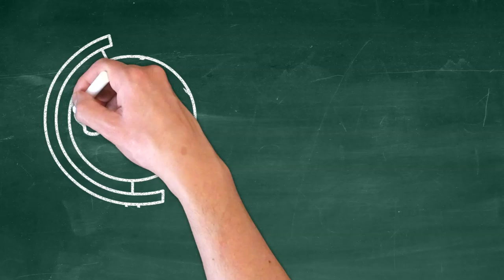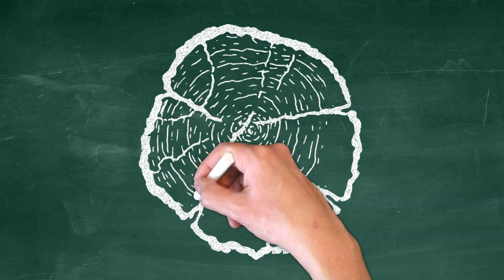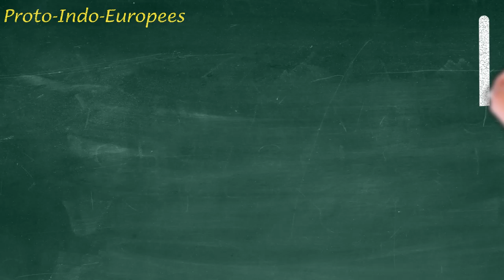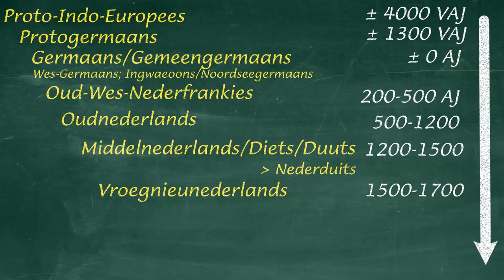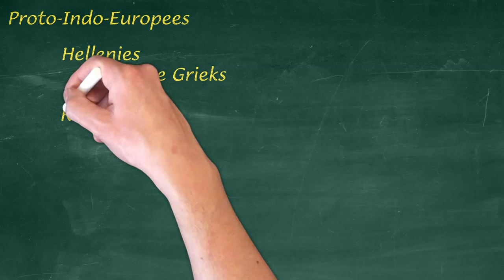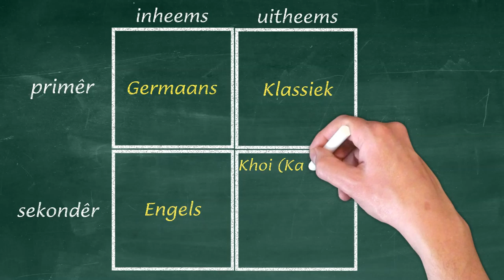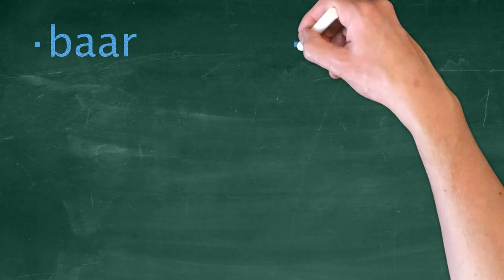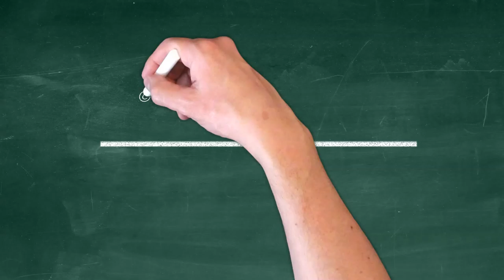7-Wat is 'n stratum?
Die woord "stratum" word gebruik om te verwys na die verskillende historiese lae waaruit 'n taal bestaan. In hierdie gedeelte word die verskillende inheemse en uitheemse strata van Afrikaans bespreek.